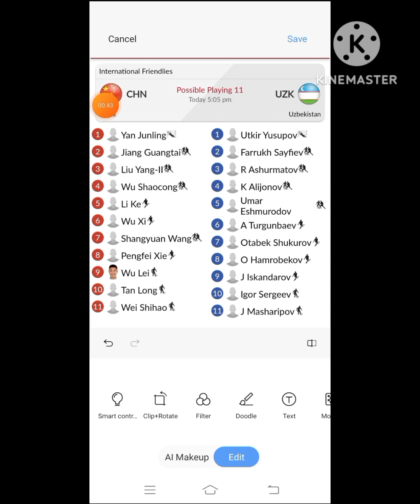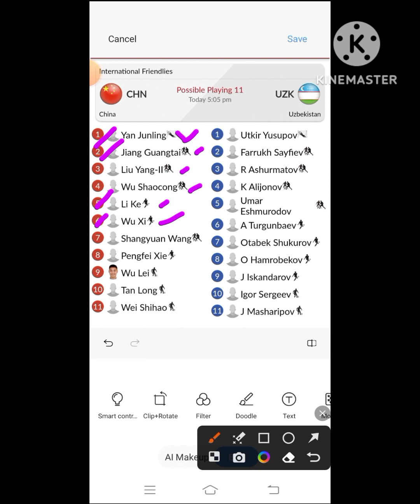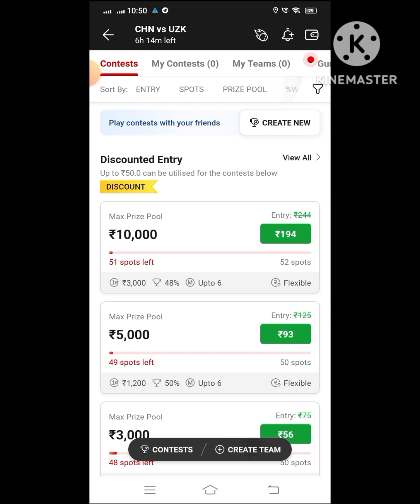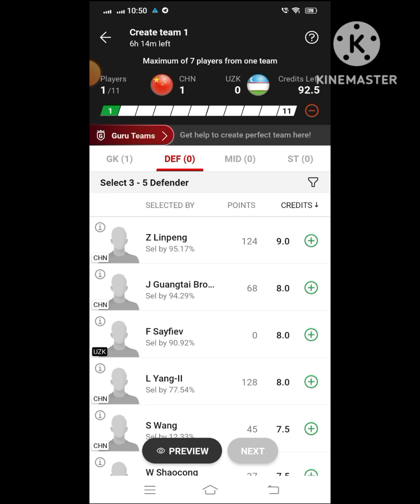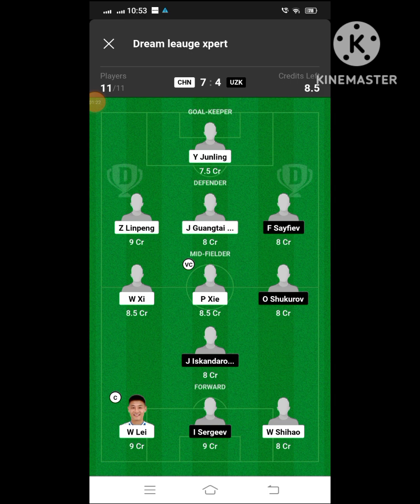CHN VS UZK Dream 11 Football Match...China vs Uzbekistan... International Friendlies...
*Your Quarries*

international friendlies league match player playing CHN VS UZK
CHN VS UZK
CHN vs UZK international friendlies league match dream 11 team 16oct.2023
CHN vs UZK Dream 11 football match
CHN vs UZK Dream11 Team
CHN vs UZK Dream11 Prediction
CHN vs UZK Dream11 Football